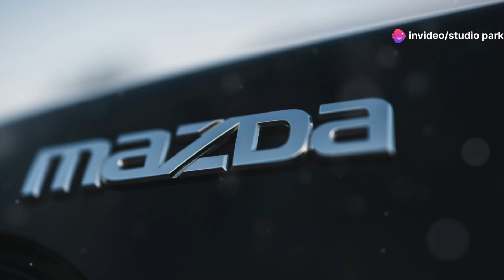Japan's street racing